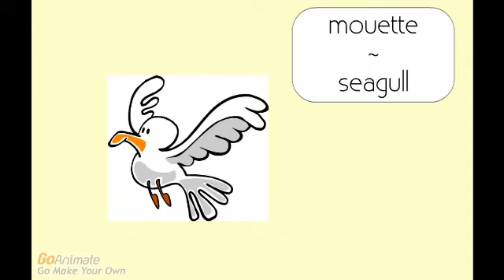The Beach (learn french)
Learn things to do with the beach in french :) - created